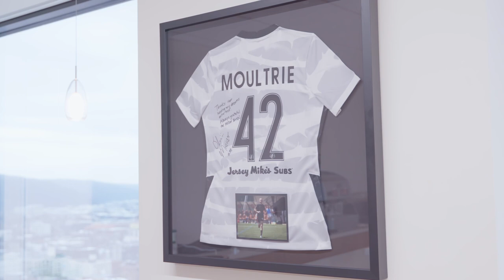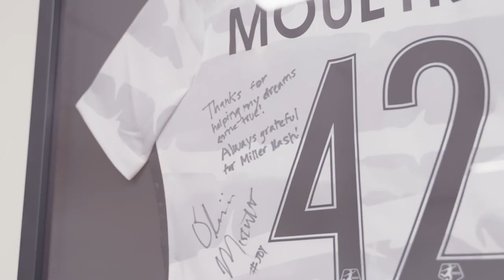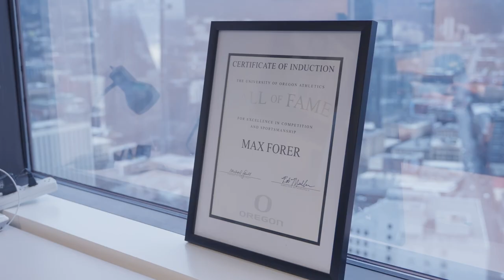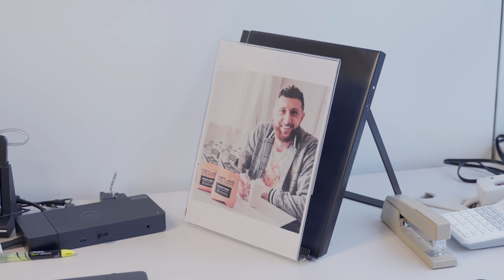Max Forer — Sport Oregon Faces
Max Forer played football for the University of Oregon from 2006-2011, when he played on teams that made it to the Rose Bowl and the National Championship. Now, he's a partner at Miller Nash LLP in Portland, where he advocates for athletes and has become deeply involved in the Name, Image, and Likeness space. In 2021, Forer successfully challenged the National Women’s Soccer League’s minimum age rule in U.S. District Court on behalf of 15-year-old professional soccer player Olivia Moultrie. Max sits on the board and governance committee for Sport Oregon.